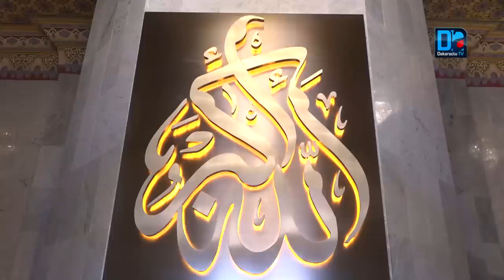«La différence qu’il y a entre prier à Massalikoul Jinaane et aller...» (Ahmed Khalifa Niass)